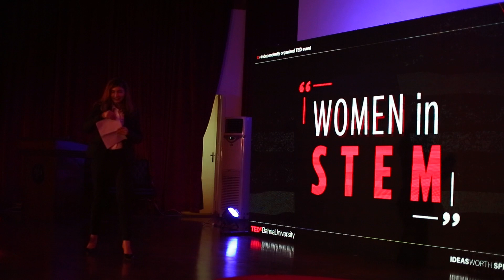Women In STEM | Samoon Ahsan | TEDxBahriaUniversity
Samoon talks about the Women in STEM and how big of a role they play in the world of science and technology despite the many challenges they face. Certified Chartered Engineer from Institute of Engineering and Technology (IET) the UK. This talk was given at a TEDx event using the TED conference format but independently organized by a local community.